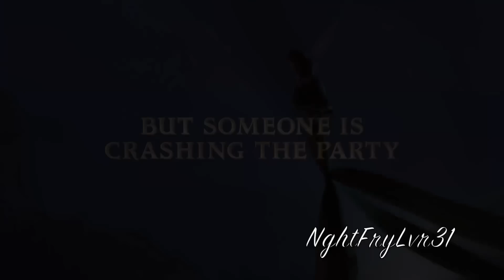HTTYD (mock trailer)- The Pirate Fairy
I had this idea a few weeks ago, but didn't think I had good footage to match. But I did it anyway!

I couldn't help but see similarities between Heather and Zarina (fairy). Both have quite a change in personality the next time they see their respective friends, and have goals that the other don't agree with that they give up near the end. You know, Heather killing Dagur, Zarina helping the pirates. And Heather is into alchemy School of Dragons.

And the rest of the gang matches a fairies personality. I made a list in case no has seen the movies.
-Hiccup as Tinkerbell; the most reasonable and are inventors
-Astrid as Fawn; mostly because they were voiced by America Ferrera at some point
-Fishlegs as Iridessa; they're both so nervous about everything
Snotlout as Vidia; both are arrogant, especially towards their respective main characters
-Tuffnut as Silvermist; they're both so lovable, but none too bright
- that leaves Ruffnut as Rosetta

I didn't nearly as long as some of my other videos. Only two days, not counting tweaks. I'm quite pleased with this and I hope you all enjoy it as much as I do.

Audio: The Pirate Fairy trailer.